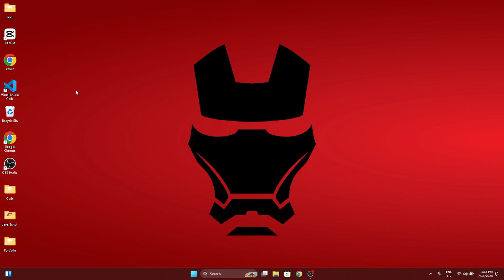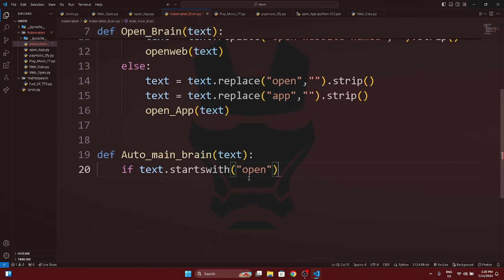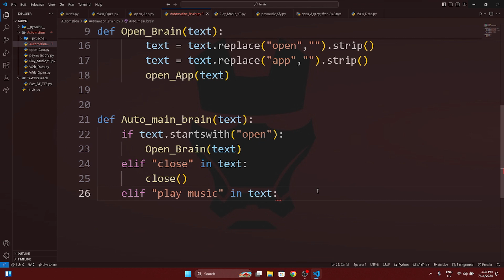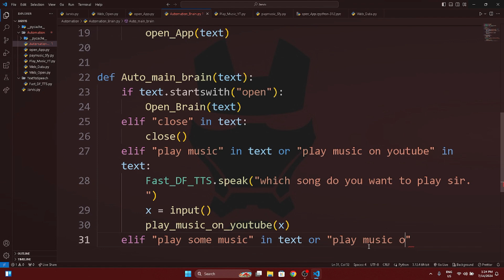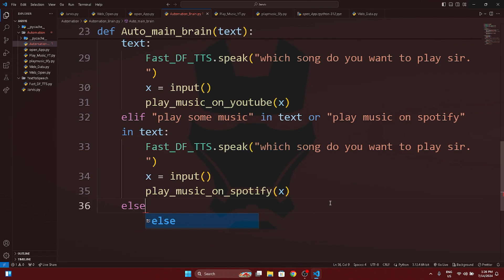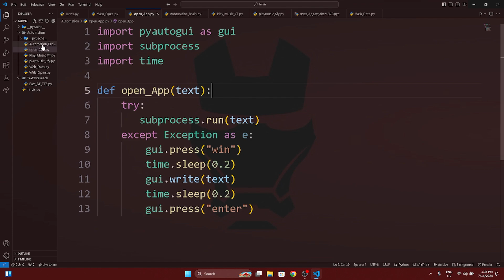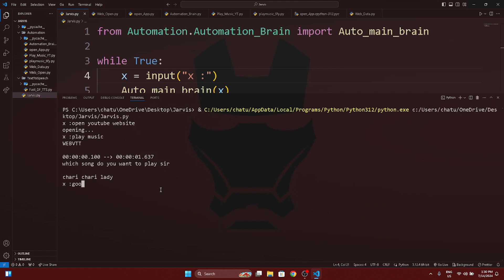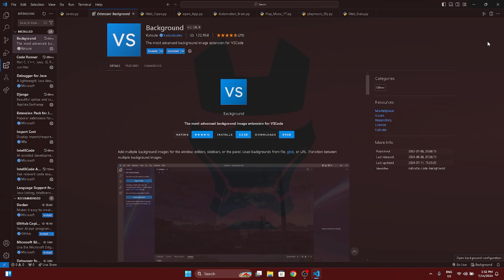Day : 18 Of making ai assistant Advance and Faster | Jarvis ai assistant | Jarvis tutorials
This is Day 18  / 365 Days Challenge